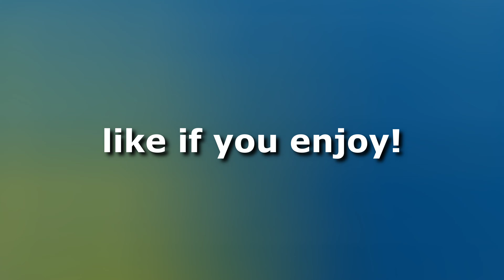Java | Highlights #16 | Juice 🧃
-- Use my support a creator code "JAVA-YT" to Support me.  ---

En este canal le daremos caña al Fortnite. Aquí os traeré un contenido diario de Fortnite en el que lo pasareis genial viendo los videos  y directos GRINDING: TeamSilence